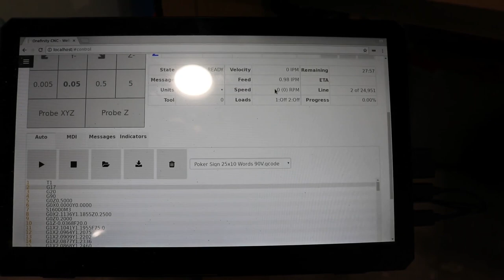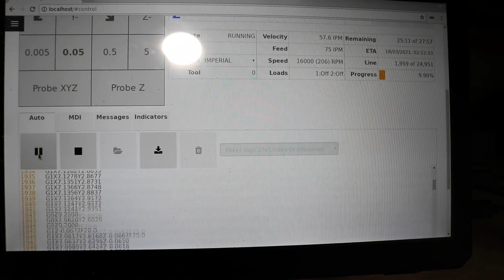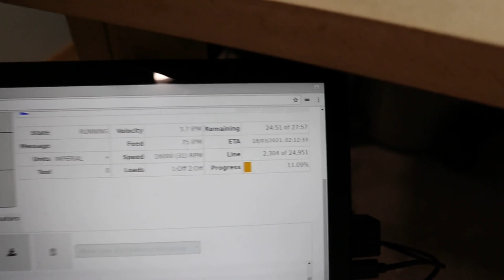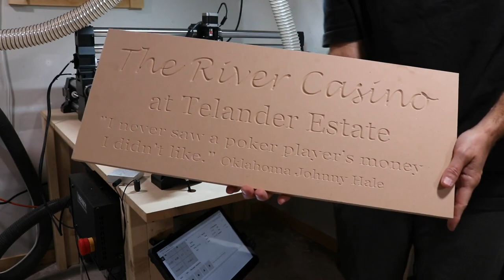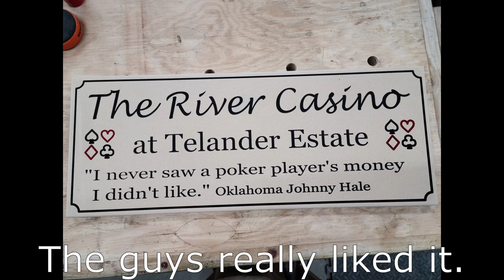Onefinity CNC Spoil Board Grid // First V Carve using Vcarve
Video of the first carves on my Onefinity CNC machine. First I carve a grid into my spoil board to aid in project alignment. Then I make a sign for my friends poker room. Enjoy!

2 1/2" Dust Collection Hose
Makita Router
Excellent CNC Bit Set
1/8" Straight Bits
1/4" to 1/8" Collet Reducer
Keyhole Bits
My Favorite Double Sided Tape
Star Knobs 1/4-20
CA Glue with Activator
Metric Proto Allen Set
Standard Proto Allen Set
Fastcap 16' Tape Measure

The activities in this video can be dangerous. If you are unsure of something stop and get professional assistance.